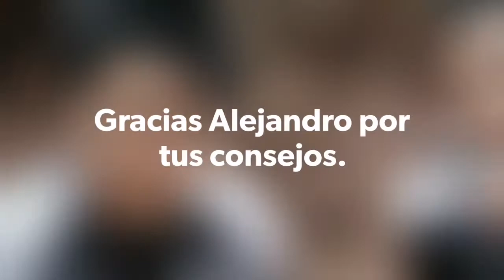con Alejandro Paz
Una pequeña entrevista con nuestro amigo Alejandro Paz.